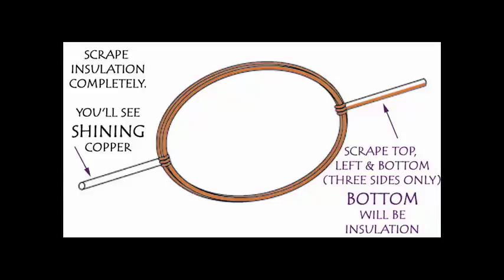No Magnet Motor | Nepali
This is a NO-MAGNET motor because it does not use a Ferrite magnet. Instead you make an Electromagnet.  Take a 1-meter long (25 gauge thick) insulated copper wire used for motor rewinding. Wind it round-and-round on a 1.5-volt torch battery. Remove the spring like coil and tie knots on both ends. The coil will be a circle with two extended arms. Scrape the insulation from one arm COMPLETELY. On the other arm you scrape the top, right and left only THREE sides. One TOP or BOTTOM will be insulated.
Then wind insulated copper wire on a sewing machine bobbin. Later scrape the COMPLETE insulation from both the ends. Both arms will be shining copper. When current will flow through the wire the bobbin will become an electromagnet.
Stretch a 1-cm wide rubber band from an old cycle tube on a 1.5-volt torch battery. Insert two long Safety Pins to the Plus and Minus of the battery. Now place the bobbin on the battery and tie its leads to the two pins. Current would start flowing through the bobbin and it will become an electromagnet.
Finally place the coil in the eyes of the Safety Pins. Give the coil a little nudge and it will start to spin. This is a No-magnet motor. Both the spinning coil and the bobbin become electromagnets and their interaction makes the motor work.
If you bring a Ferrite magnet on top, the spinning coil will slow down or Speed up depending upon the polarity of the magnet.